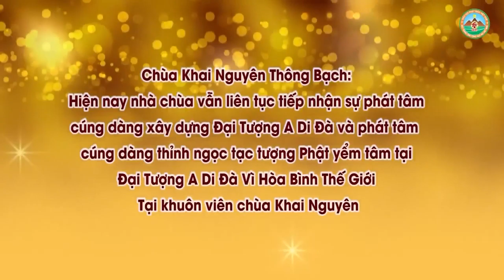Nhà Con Chưa Có Ban Thờ Phật Tụng Kinh Có Được Lợi Ích Không l Đ,Đ Thích Đạo Thịnh, Pháp Âm HD